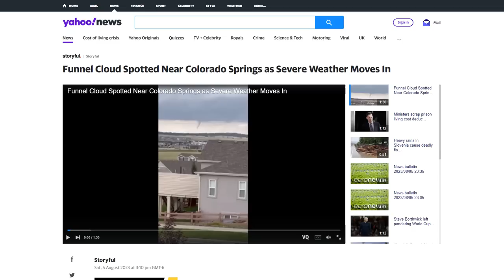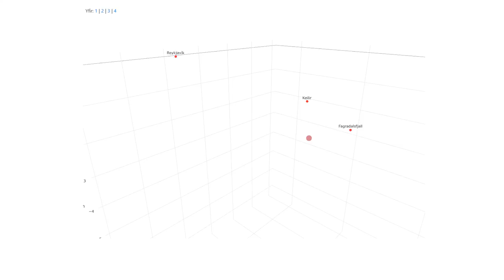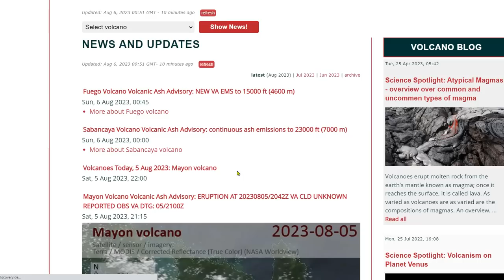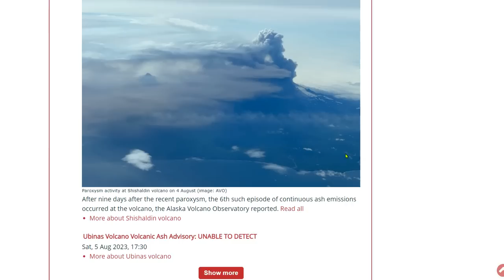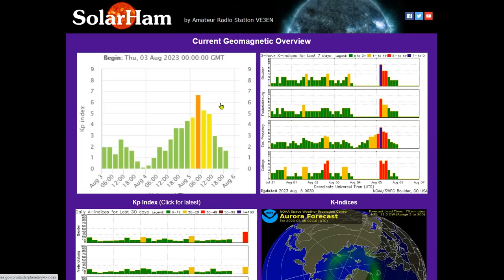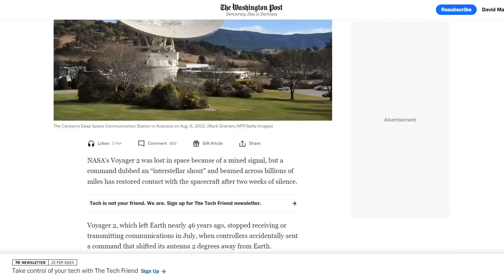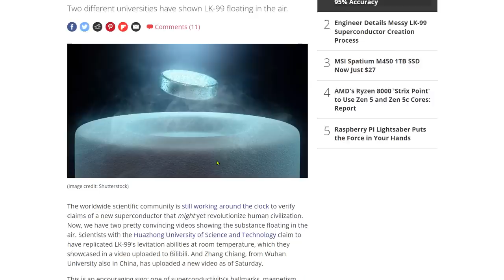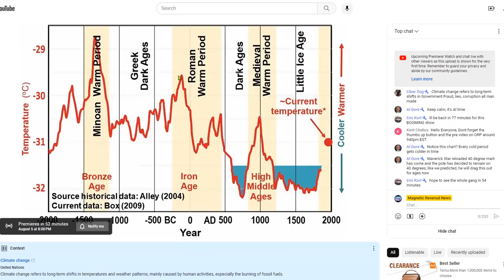Strong X1.6 Solar Flare (R3 Level Radio Blackout) - Massive August Storm With Severe Weather - LK-99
Excessive Heat Across the Southern U.S.; Severe Thunderstorms and Heavy Rain in the Central U.S.
Medieval Warm Period - Geologic Evidence Of Recurring Climate Cycles - Past Is The Key To The Future

Bitcoin: 17NV3vtcQhRnsRnjckCcYkKVEUcnirKQ62